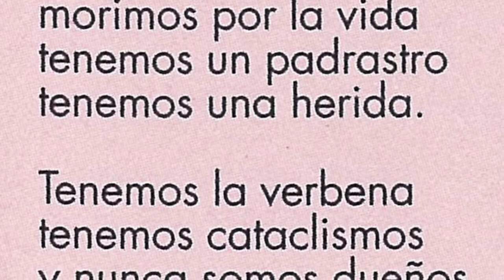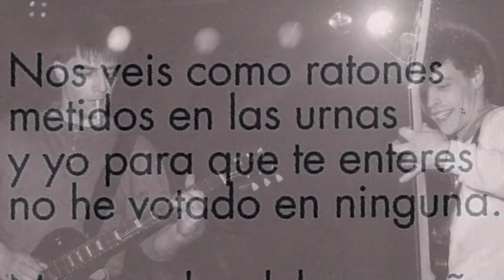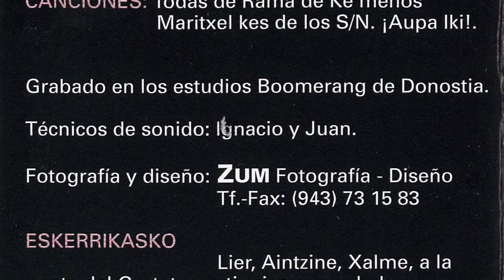RAMA DE KE - Blus artificial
Banda de Legazpi que le metian al rock and roll. Grabaron en 1993 esta maketa "Rama & roll!!" en los estudios Boomerang de Donosti, contando con Ignacio y Juan como tecnicos de sonido. La maketa fue editada por motxorro records. El grupo lo formaban Roben (voz), Aitor (guitarra), Fede (guitarra y voz), Ziggy (bajo y voz) e Iñaki (bateria). Eskerrik asko Xapoto-ri maketa pasatzeagatik.